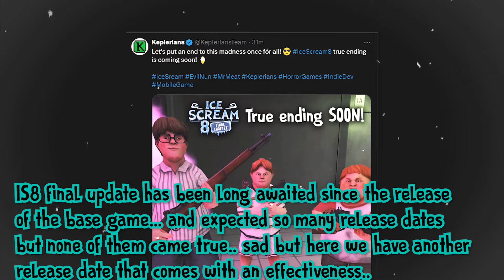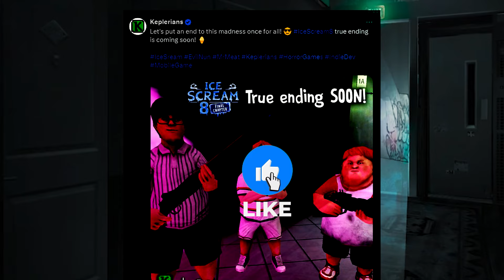ICE SCREAM 8 final UPDATE releasing this MAY?🍧🤔 | Keplerians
Ka-Chow!⚡